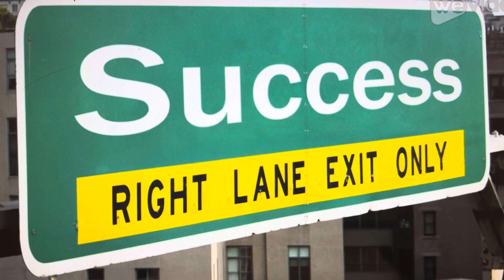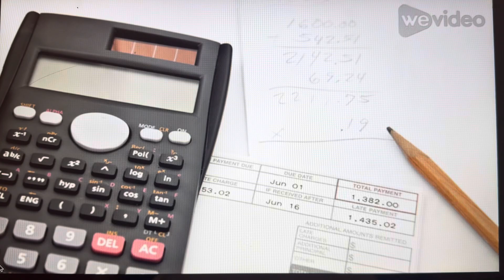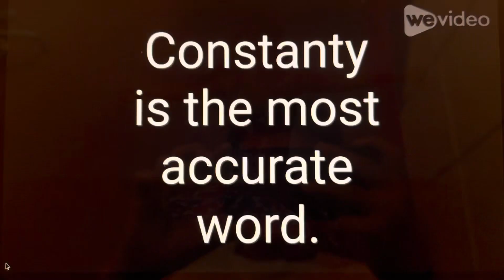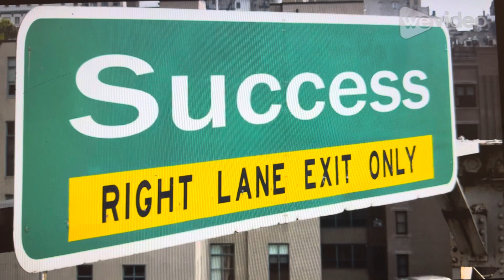If life is like the gym